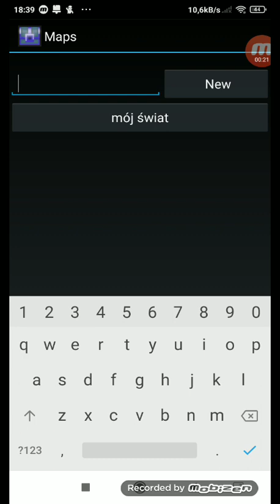gram w Pixel dungeon (czy uda mi się pokonać bossa?)